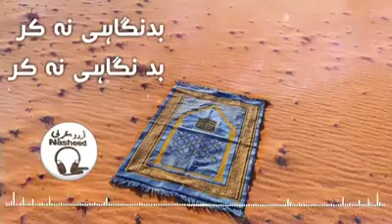Nasheed/Pur sukoon zindagi chahaty ho agar/Urdu nasheed/